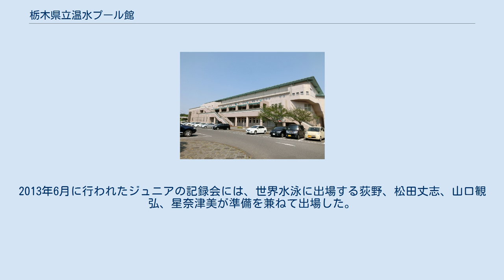栃木県立温水プール館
栃木県立温水プール館（とちぎけんりつおんすいプールかん）は、栃木県小山市外城371番地1にある総合プール施設。
小山総合公園、栃木県立県南体育館などと隣接し、県南地域における体育活動の拠点を形成している。
 栃木県内の水泳競技施設としては従来栃木県総合運動公園水泳場（宇都宮市、1950年開設、屋外50mプール他）や栃木県体育館プール館（同、1972年開設、屋内25mプール他）などが存在したが、これらに加えて通年で利用でき、全国大会の開催も可能な屋内50mプールを希望する声が多くあがっていた。
こうした意見に対し栃木県は「とちぎ新時代創造計画三期計画」の中にプール建設を組み入れ、重点事業として建設を推進した。
建設は西松・板橋・鈴木JVが担当、1999年1月より工事が開始され、2000年9月に竣工した。
 2000年10月12日には開館記念式典が行われ、水府流水術やシンクロナイズドスイミングが披露された後、小山市内の中学校5校の水泳部員が初泳ぎを行った。
 以降は各種大会にも利用されており、2012年には第52回全国中学校水泳競技大会が行われた。
 地元小山市出身の萩野公介は、2009年12月6日に400m自由形で3分55秒10、2010年1月27日、200m自由形で1分49秒25の中学生記録を作った。
2013年6月に行われたジュニアの記録会には、世界水泳に出場する荻野、松田丈志、山口観弘、星奈津美が準備を兼ねて出場した。
 小山市が指定管理者を務めている。